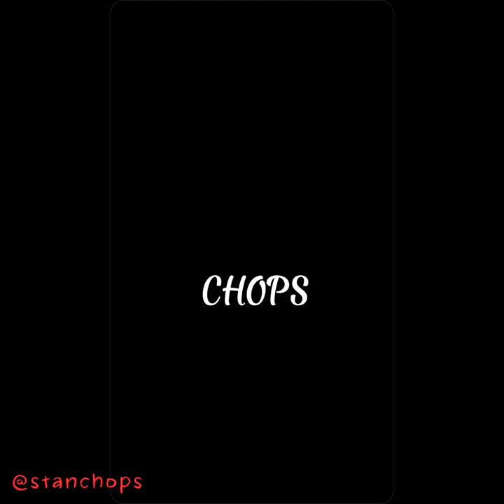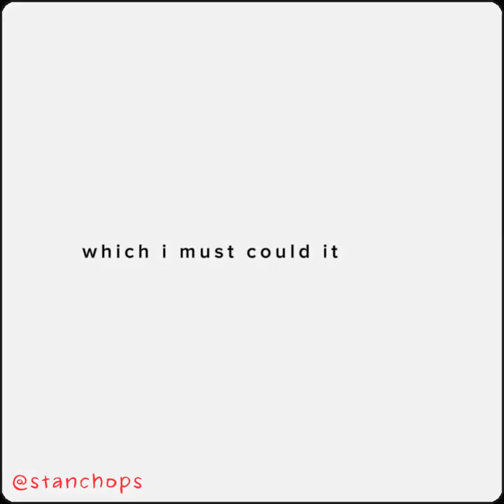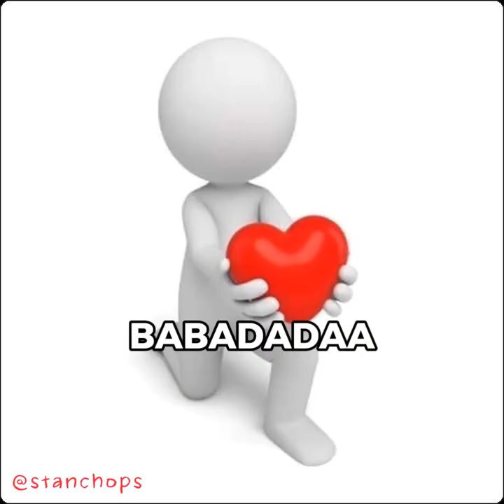Chops shorts compilation (+ "vault" shorts!)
hey! sorry for taking all this time off! here's my first chops shorts compilation, with one short that didn't make the cut at the end!